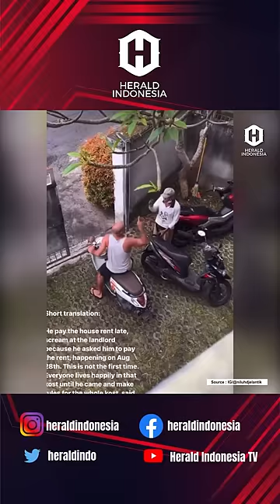WNA di Bali Ngamuk Ditagih Bayar Uang Kosan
Dalam video yang beredar memperlakukan pemilik kos tempat tinggalnya dengan begitu kasar

Bule tersebut marah-marah dan mengumpat lantaran ditegur pemilik kos karena tidak bisa membayar uang sewa saat ditagih

Perilaku bule itu mendapat banyak respons, salah satunya pengusaha wanita Ni Luh Djelantik

Ni Luh Djelantik menegur keras bule tersebut, bahkan meninggikan suaranya ketika ia mencoba bersujud memohon maaf kepada pemilik kos

Bule itu terus berusaha membela diri, termasuk membawa-bawa kecintaannya terhadap Pulau Dewata, yang dimentahkan begitu saja Ni Luh Djelantik

Diketahui masalah tersebut sudah selesai namun proses hukum tetap berlanjut